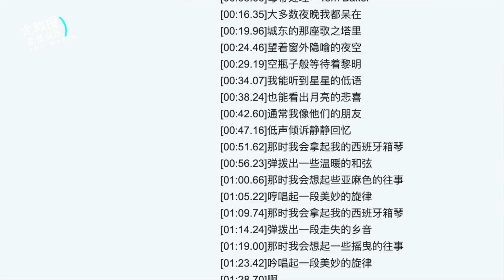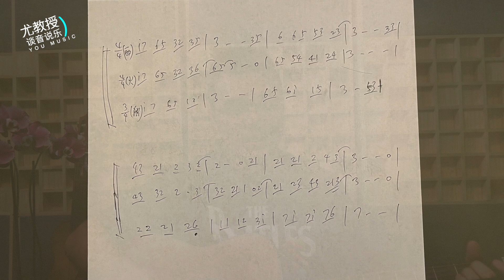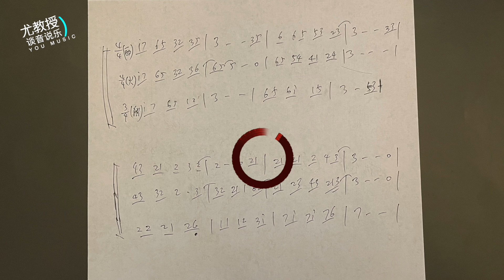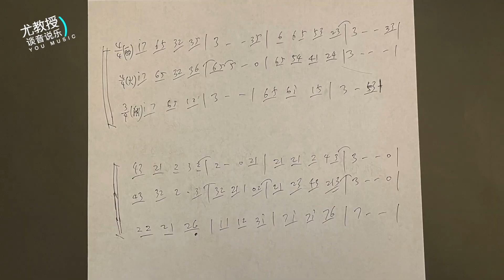尤教授评：汪峰《西班牙箱琴》有没有抄袭？